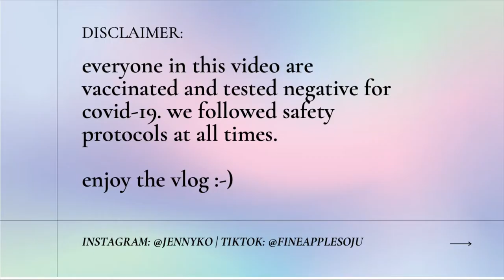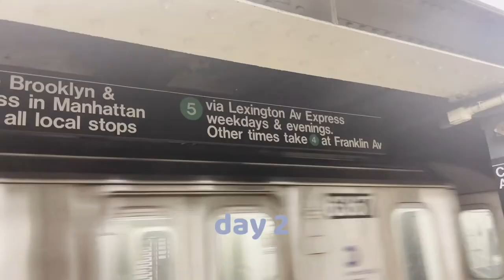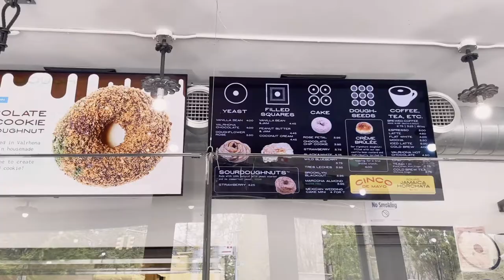nyc VLOG 2021 | upenn pre-grad trip (kaws, sushi, coffee)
nyc vlog
0:24 l'artusi
1:21 hole in the wall
1:36 paper coffee
2:23 nami nori
3:04 brooklyn museum
3:34 dessert crawl